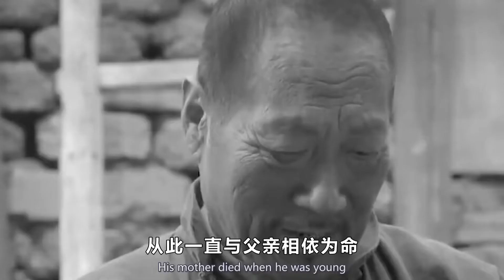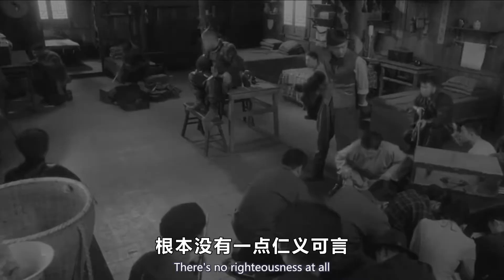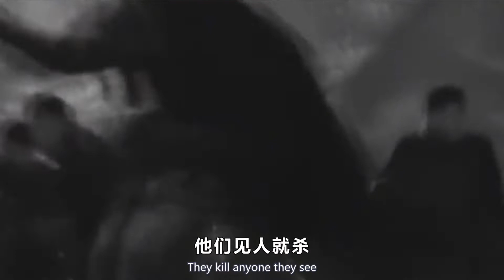艳匪张素贞：青楼头牌出身，双枪横行东北，临行遗言让全场动容！